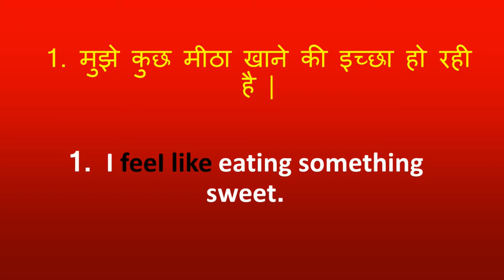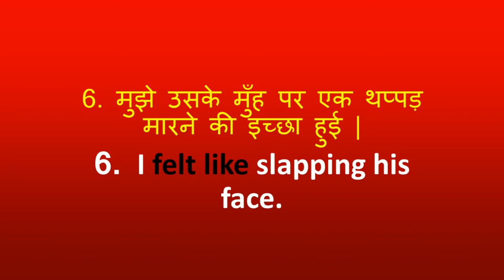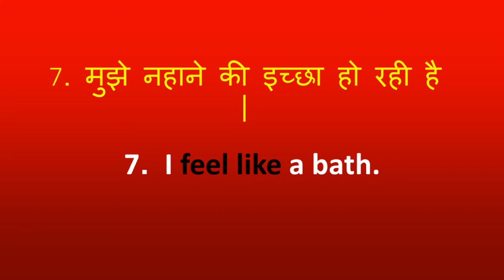"Feel like" का सही use by RM Spoken English Hindi Tips/Spoken english learning video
welcome to our channel RM spoken english.spoken english learning video.आज आप सीखेंगे  Feel like का सही  कहाँ करते है| यह चेनल आपको फ्री में spoken english सीखाएगा|English सीखने के Best Tips | How to Improve English Speaking Skills,Correct English speaking gives confidence. watch this video and learn 25 daily use English sentences. Practice them regularly for confident and fluent spoken English through Hindi / Urdu.English is the international language and under stood all over the world. Here we upload how to better spoken english , IELTS Spoken English. Hope so this video improved your English conversation.how to learn spoken english at home
spoken english classes videos
i want to learn english speaking online free
spoken english tips
spoken english material
online english speaking course in hindi
spoken english learning video.How can I speak English easy?
How do I speak English?
How can I learn English at home?
How can I improve my speaking skills in English?